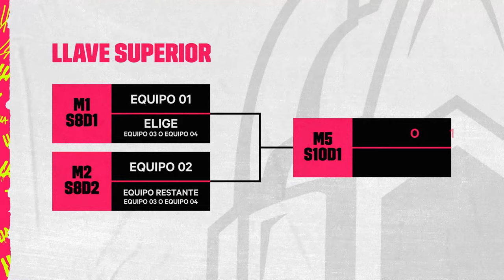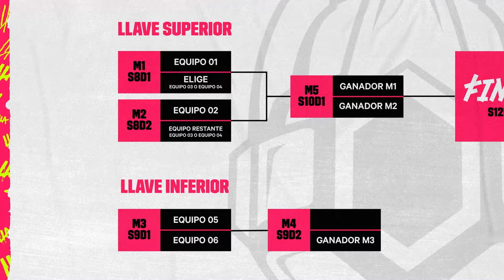¿Cómo se jugará la LLA en 2024? | Explicación de Formato | League of Legends | Esports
Además de un día adicional para vivir el triple de emoción, habrá un cambio importante en el sistema de puntuación durante este año.

Por eso, te contamos cómo será la temporada 2024 para la LLA. ¡Entérate!